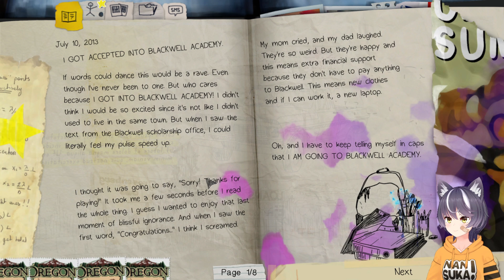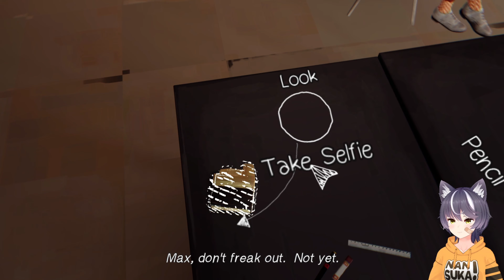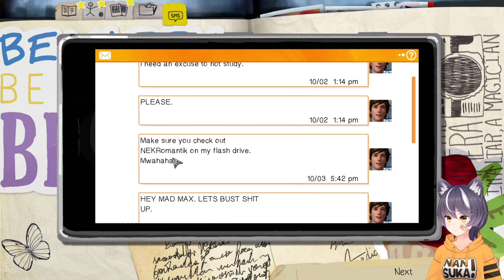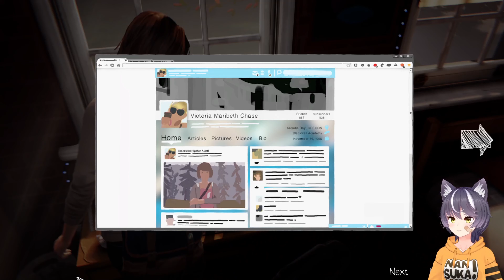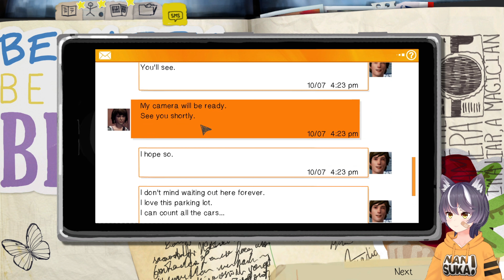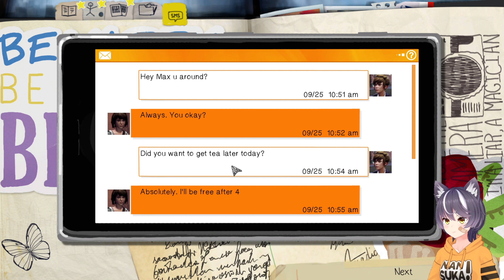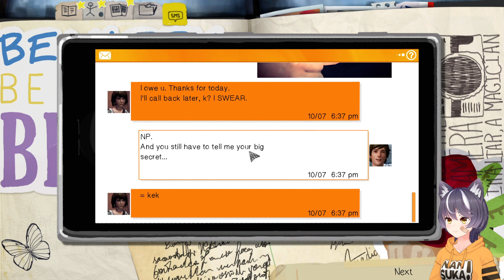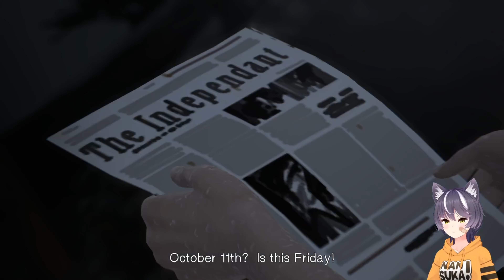EMOTIONS REMASTERED | Life Is Strange: Remastered | Episode 1 - Chrysalis (Lets Play)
Here we go again. "Life Is Strange: Remastered" is here and needless to say I absolutely loved how it looks, even after the first episode.

[PC Specs]
Prosessor: Intel Core i9-9900K
GPU: Gigabyte RTX 3070 Eagle Rev V2 OC 8GB
RAM: 32GB
Cooler: CoolerMaster ML240L RGB (AIO)
Case: Aero One Eclipse

Editing software: Photo Pad Pro 😊

My Social corner:
TikityTok: AspieVR

Avatar: Nyasuka!

Got any suggestions? leave them in the comments